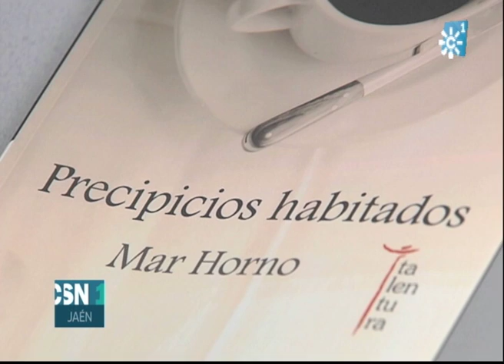LA JIENNENSE MAR HORNO FINALISTA AL PREMIO 'CIUDAD DE ALCALÁ' DE NARRATIVA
Mar Horno es una de las finalistas al premio "Ciudad de Alcalá" de Narrativa, por su obra "Precipicios habitados", publicado por la editorial Talentura. Nuestra compañera en las labores de Documentación en Canal Sur Jaén consigue así un reconocimiento más a la larga lista que ha cosechado con este libro de microrrelatos.